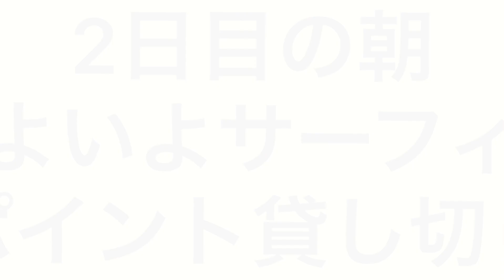【最高に楽しい仲間とメンタワイサーフトリップ２日目】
最高な仲間８名でボートをチャーターして10日間のSurf Trip。

時間を忘れる程楽しいTripでした！！